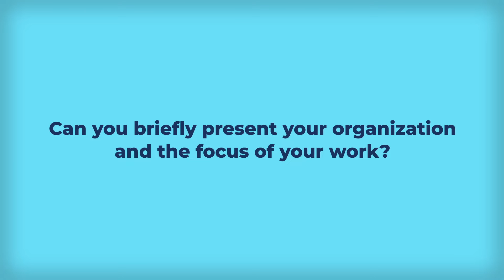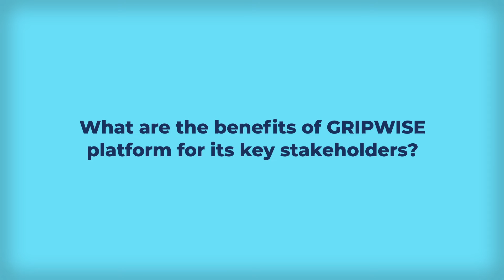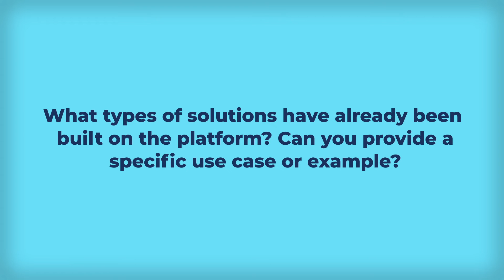AHA Experts' Voices: Ricardo Moura on the path towards the large-scale uptake of GRIPWISE platform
Mr. Ricardo Moura is the CEO of the company GRIPWISE which has developed a platform as an integrated solution to assess and manage the evolution of frailty in a simple and portable way. The platform helps older people and healthcare professionals to early identify behavior changes and support the prescription of appropriate therapies. The solution can be integrated with different technologies allowing for the screening of different physical conditions.

The platform and its connected technology facilitate the definition of personalized actions, physical activities and nutrition which can greatly reduce the costs for the healthcare systems and improve the quality of life of older people.

During the interview Mr. Moura highlights some of main barriers on the path towards the large-scale uptake of GRIPWISE platform, among others the lack of education and awareness on the frailty syndrome among and its implications and challenges for the healthcare system. According to the interviewee there is still need for GRIPWISE to present its technology to the key players in the field in order to ensure its acceptance and wider applicability.